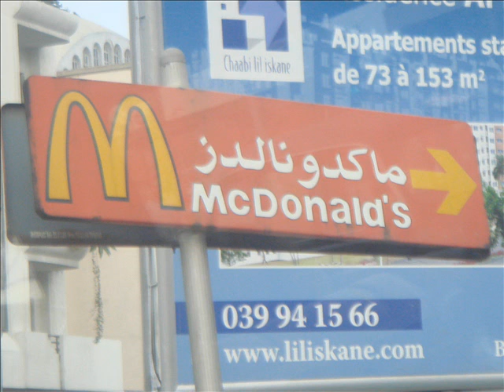Tangiers, Morocco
My day in Morocco